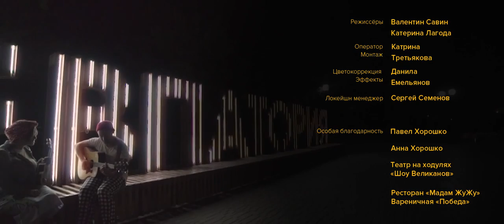Стас Море и SHOO - Поезд в Евпаторию